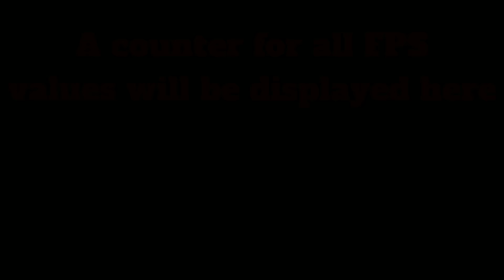[UNNERFED] Silent Clubstep With Frame Perfect Counter [60/144/360 FPS]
Wanted to make this because I see some misconceptions about the difficulty of the unnerfed version. Hopefully this answers some questions for you guys!